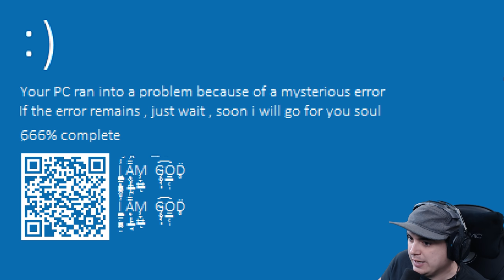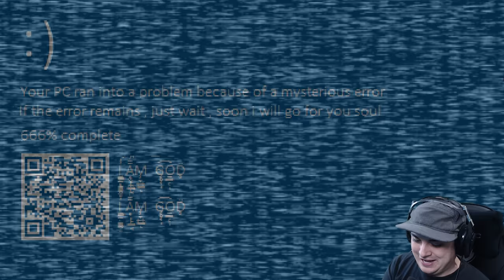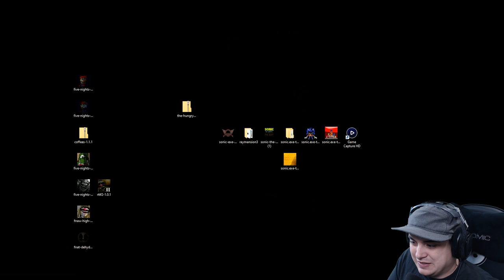Playing Sonic.EXE One More Time... Again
SONIC.EXE IS BACK BUT THIS TIME EVERYTHING IS DIFFERENT! Experience the much scarier Sonic.EXE story...

Help Support The LiNX 4 Channel Below ▼▼▼
trust me its good for you